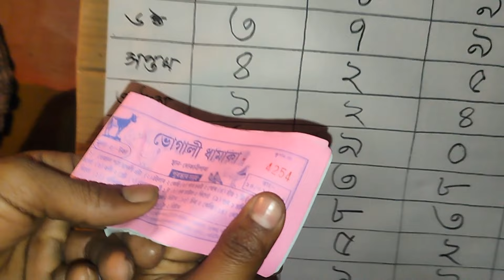লতাৰী ত ফুলিল কপাল 🫡 // lotary khala // assames new vlog // Assames jk vlogs 2024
assames jk vlogs
jk vlogs
jaydip vlogs
 Assam jk
Assamese new vlog
assames vlog
assames video
new vlog
jk
jk vlogs
happy magh Bihu
magh Bihu